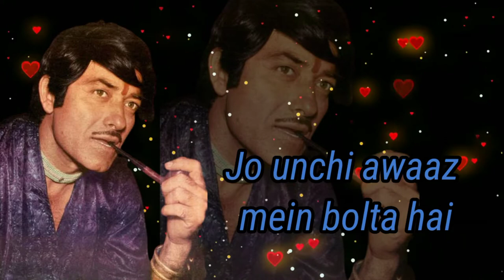rajkumar || Best movi Dialogue 🔥|| Watsapp Status